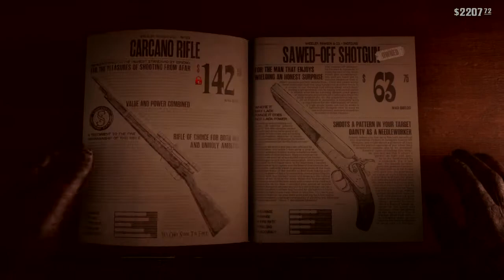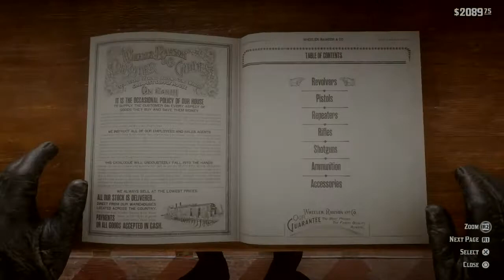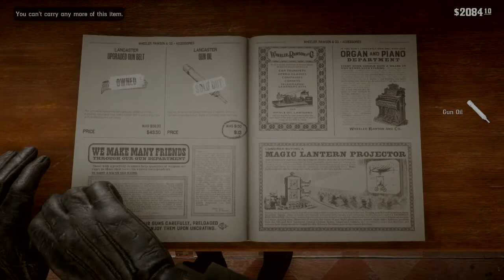Beating up a theft to get my girlfriend stuff back and did end well for him